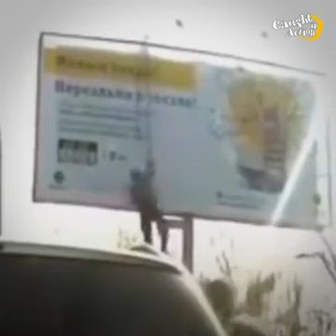caught on camera